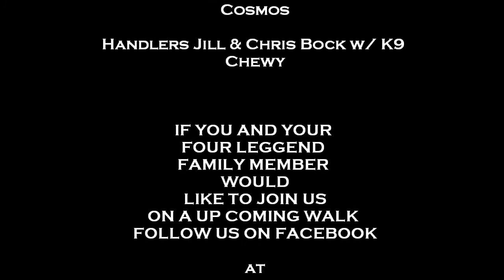K9 Legend Pack Walk on Bell Island Trail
Pack Walk on Bell Island Trail
Yesterday at 11:00am
Pemberton Historical Park in Salisbury, Maryland